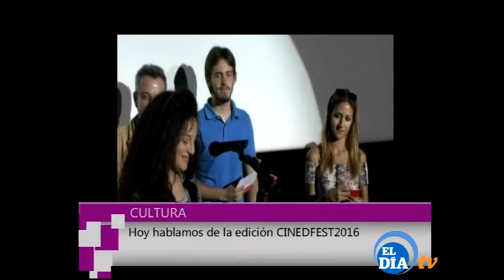Cultura Cinedfest 180516